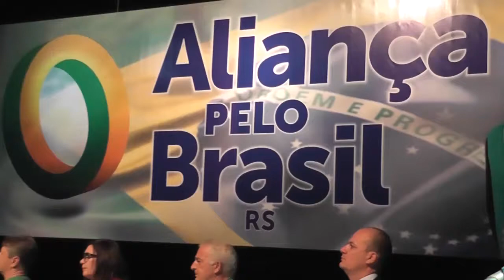15.02 - SIMPÓSIO ALIANÇA PELO BRASIL - DISCURSO ALINE SLEUTJES